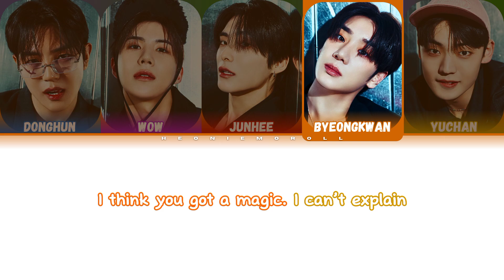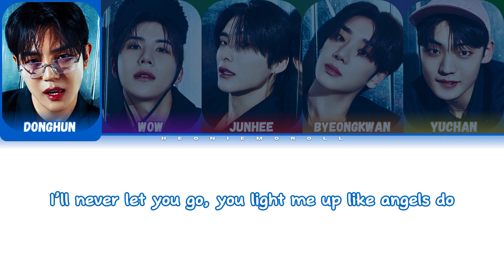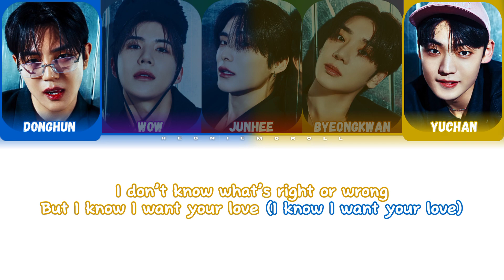A.C.E (에이스) - 'Supernatural' Color Coded Lyrics [English Ver]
Album: Special Single 'Supernatural'

🌺Group: A.C.E (에이스)🌺
💗My bias: Junhee💗

If you like my videos, please consider buying me a Coffee